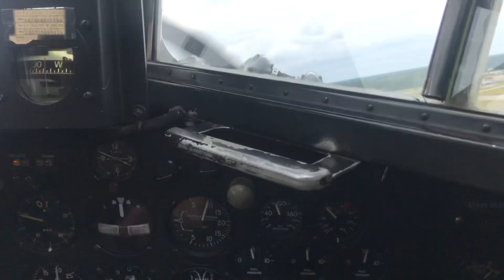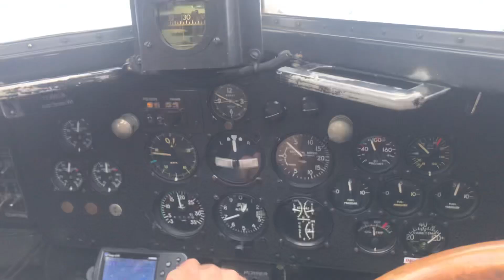The Co-Pilot Seat: 1928 Ford “Tri-Motor” Takeoff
1928 Ford 5-AT-B “Tri-motor” serial number 8. It was originally operated by Transcontinental Air Transport. Today, It tours the country as the “City of Port Clinton/City of Wichita” with EAA.org.

This video was shot at Florence (SC) Regional Airport on May 20th, 2023.